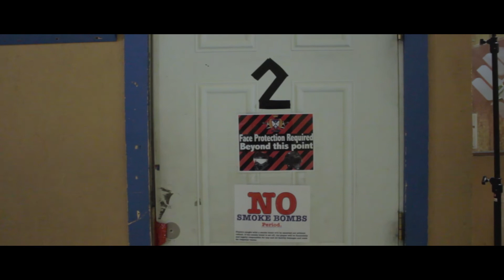Is Pokemon Go Ruining Airsoft?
Probably not, but it makes a funny video. If you play Pokemon Go, we have a Pokestop right outside our arena, and may drop lures from time to time for our players.